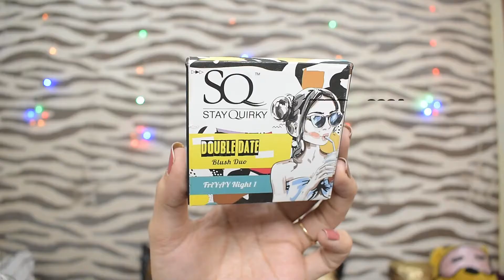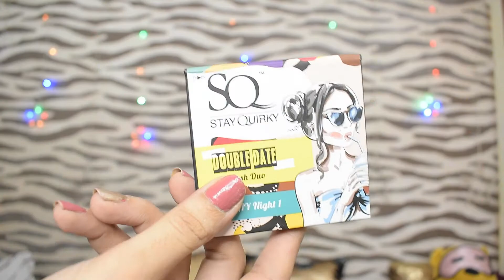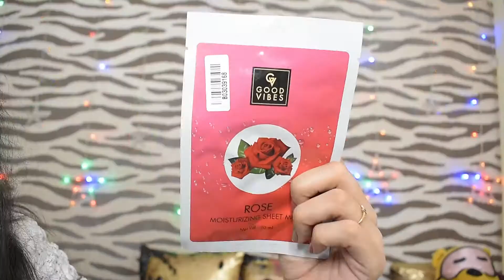Affordable Purplle Haul | Under Rs.100 Skincare/Haircare | Diksha Bhawnani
Links -

2. Alps Goodness Rosewater -

3. Alps Goodness powder - Wheatgrass -

4. Biotique morning nectar visibly flawless skin moisturizer (190 ml)

5. Stay Quirky Double Date Blush Duo FriYAY night -1 (6 g)

6. Good Vibes Moisturizing Sheet Mask - Rose (20 ml)